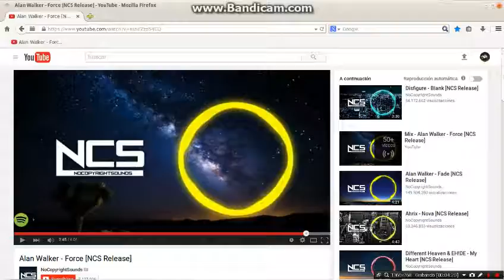ALAN WALKER FADE!! NO ES LA MISMA DE ANTES ES OTRA!!!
Y BUENO AQUI UNA MUSICA ELECTRONICA NO ES LA MISMA QUE SUBI LA PTRA VEZ VALE ES OTRA ASI QUE BUENO ESPERO QUE OS JUSTE UCHO

RETO 5 LIKES PARA MAS

VOTAMEEE LIKE!!